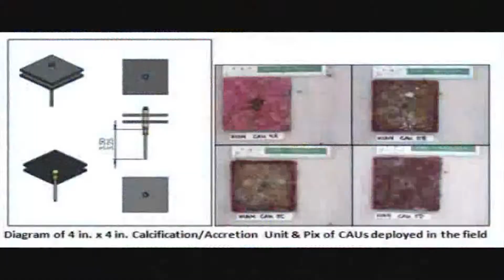Obliteration and Repopulation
Starring Kathryn Furby and Levi Lewis, PhD candidates at the Scripps Institution of Oceanography. What human impacts affect coral reefs? And once the reefs have been damaged, how do they bounce back? These are the questions Kathryn and Levi are seeking to answer with their research. Traveling to the tropical Pacific, these two scientists dive into the mystery and wonder of the most productive ecosystem on Earth. This video was created as an entry in the 2013 IGERT Video and Poster Contest.